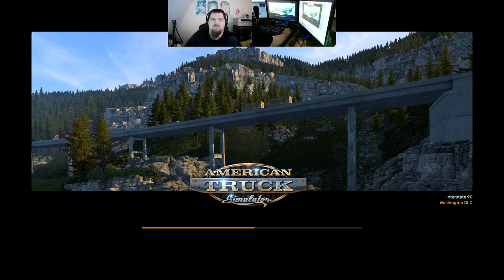Let´s Play ATS - American Truck Simulator #270